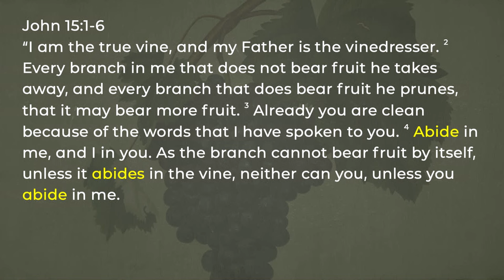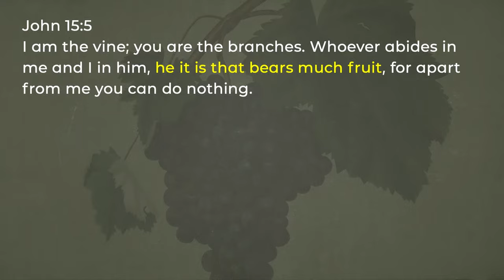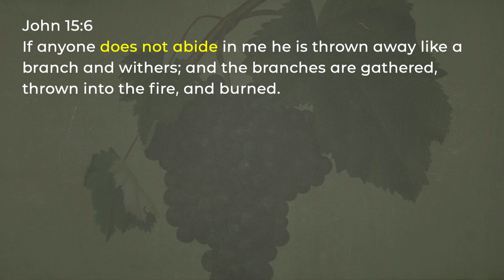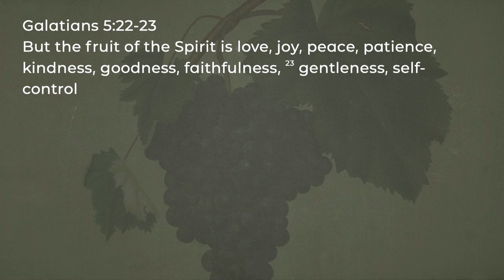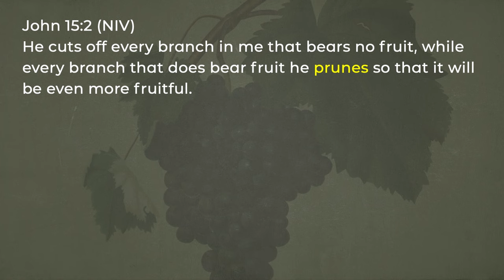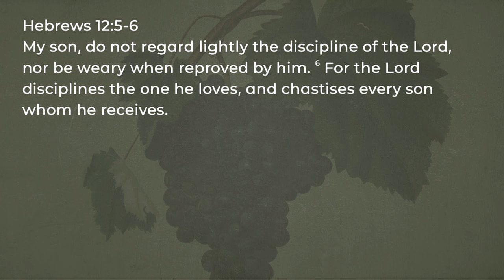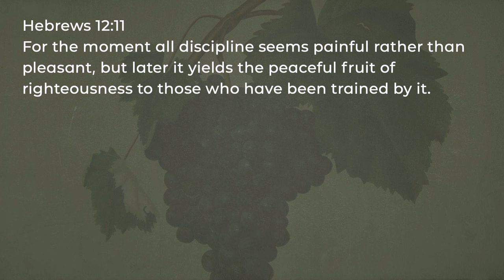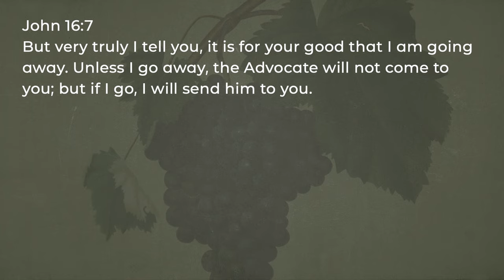ABIDE - John 15:1-6 - Pastor Greg Mah